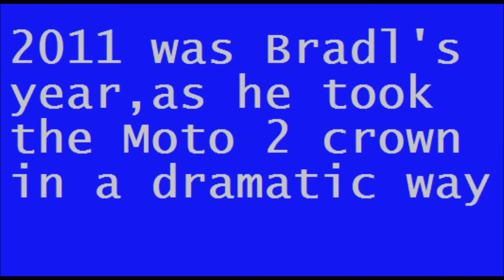Stefan Bradl's Road to Glory